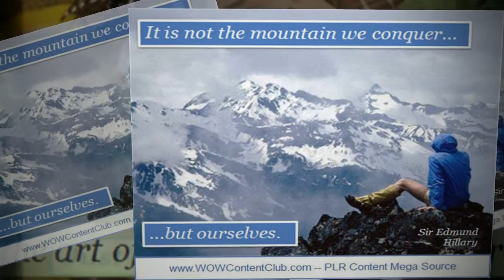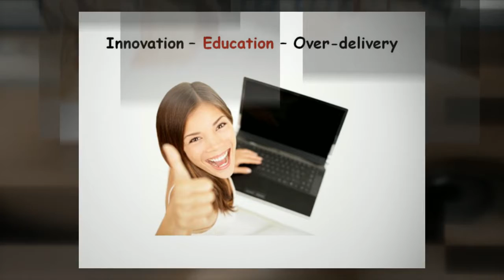self help memes